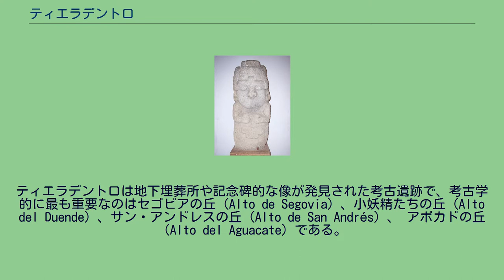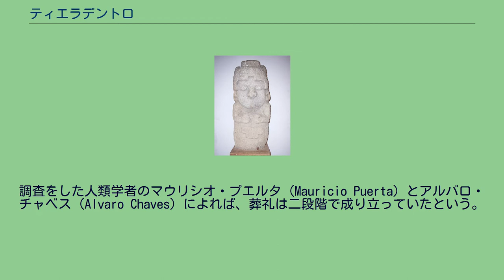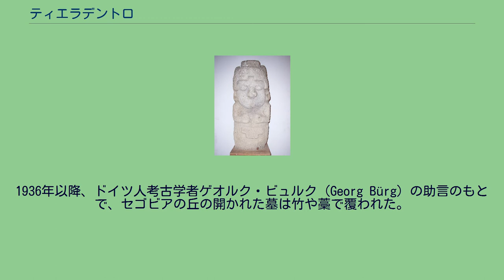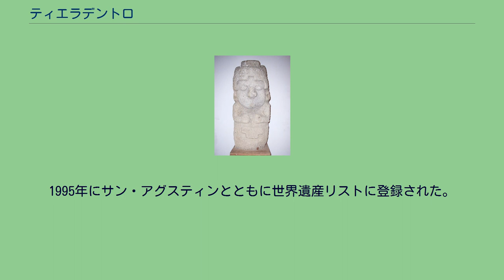ティエラデントロ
ティエラデントロの石像 ティエラデントロ国立考古公園は、コロンビアのカウカ県に残る考古遺跡で、先コロンブス期の文化的宝庫として1995年にはユネスコの世界遺産リストに登録された。
日本では「ティエラデントロ（の）国立遺跡公園」とも訳される。
ティエラデントロは地下埋葬所や記念碑的な像が発見された考古遺跡で、考古学的に最も重要なのはセゴビアの丘（Alto de Segovia）、小妖精たちの丘（Alto del Duende）、サン・アンドレスの丘（Alto de San Andrés）、 アボカドの丘（Alto del Aguacate）である。
この公園は考古学的な博物館であるとともに、民族学的な博物館であるともいえる。
西暦1000年よりも前に、その一帯には農耕民族が暮らしていた。
彼らの土器、金銀細工、石像などからは、サン・アグスティンの人々に似た特色を読み取れる。
サン・アグスティン文化とティエラデントロ文化は、前者を後者が継承するという形で連続性が存在していたとも言われ、ティエラデントロ文化が存在したのは西暦8世紀から14世紀頃のことであった。
それに対して、地下埋葬所はこの地域で例外的なものである。
それらは丘の頂上や山の中腹に結集している。
スペイン人たちはこの地を「ティエラデントロ」と名づけた。
「中の土地」という意味で、この地が高い山々に囲まれた内陸部にあり、アクセスが困難であることに由来しているが、それと同時に現地民たちがスペイン人たちを頑として領地に入れさせようとしなかったことにも由来している。
考古学者たちは約100の地下埋葬所を発見しており、放射性炭素年代測定法のおかげで西暦600年から900年頃のものと判明している。
先住民たちは近隣との交易によって経済的な余裕を持っていたとされ、墓地遺跡群の豪華さはそれによって裏付けられているとも言われている。
地下埋葬所は竪穴で、墓室入り口まで真っ直ぐな階段や螺旋階段が付いている。
それらは砂岩を切り出したものである。
墓室には壁龕や付け柱が存在し、その数の多寡は被葬者の生前の社会的地位と結びついていた。
最大級の墓では、建物の天井は2本ないし3本の柱で支えられている。
墓室の壁、柱、天井はしばしば幾何学模様や、人や動物をかたどった図柄で飾られている。
それらの図柄はピーマンから取られた色を使い、白地に赤や黒で描かれている。
円形ないし楕円形の墓室の規模はまちまちで、最小のものだと直径は 2.5 mから 3m といったところだが、最大規模の部屋だと直径は 10m から 12m ほどにもなる。
調査をした人類学者のマウリシオ・プエルタ（Mauricio Puerta）とアルバロ・チャベス（Alvaro Chaves）によれば、葬礼は二段階で成り立っていたという。
一段階目の埋葬は個人的なもので、あまり深くない墓をつくることを含んでいる。
亡骸は生前ゆかりのあった品物や食べ物とともに、そこに安置される。
二段階目の埋葬は集団的なもので、より深い墓、つまり地下埋葬所で行われる。
それらの墓室の中からは遺骨の納められた陶製の壺が発見されている。
ティエラデントロ国立考古公園は1945年に設定され、コロンビアの教育省の管轄になった。
さらに、1992年には国の関係会議の決定を踏まえ、史跡にも指定された。
現在はICANHが責任を負っている。
1936年以降、ドイツ人考古学者ゲオルク・ビュルク（Georg Bürg）の助言のもとで、セゴビアの丘の開かれた墓は竹や藁で覆われた。
これは雨露の浸入を防ぐものだったが、国立公園になった1945年に金属製の構造物に置き換えられた。
1970年代に人類学者のマウリシオ・プエルタとアルバロ・チャベスはひどく損壊していると判断したいくつかの墓の修復と清掃を行い、記念像についてもきれいにした。
それ以降、様々な取り組みが行われている。
例えば、湿度は壁画や建造物が傷む原因になるので、墓の内部の水が汲み出されるようになっている。
また、建造物や壁画の補強、屋根の再考なども行われている。
1995年にサン・アグスティンとともに世界遺産リストに登録された。